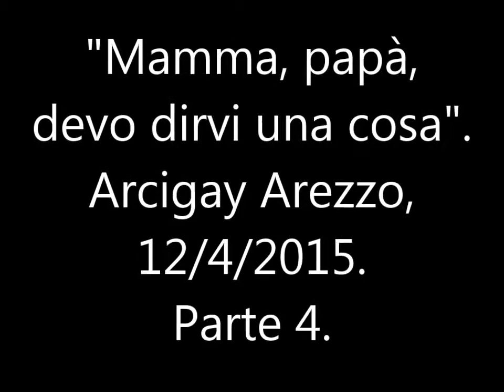Presentazione figli diversi Arezzo, 12 aprile 2015 4 dibattito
Presentazione di Giovanni Dall'Orto del libro di Paola e Giovanni Dall'Orto, "Mamma, papà, devo dirvi una cosa" (già edito in precedenza col titolo "Figli diversi"), avvenuta il 12 aprile 2015 ad Arezzo a cura di Arcigay "Chimera", presso la libreria Feltrinelli. Parte quarta (dibattito). La precedente parte tre bis è qui La successiva ed ultima parte è qui